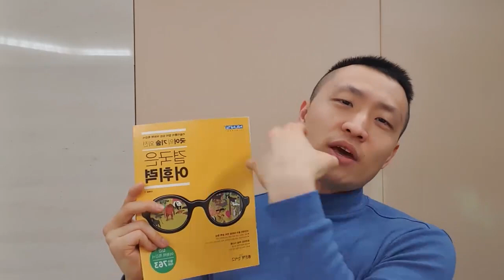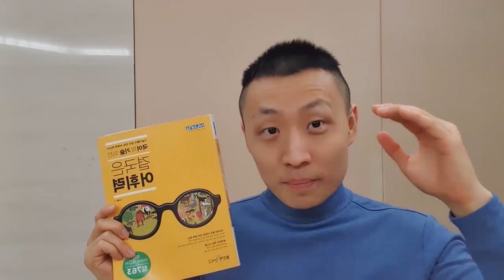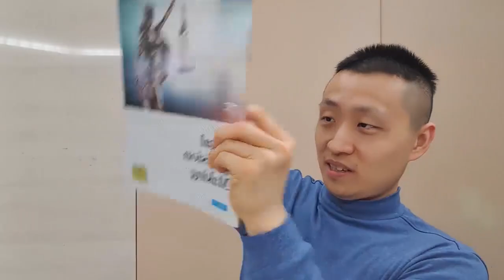[오르비 클래스] 8강 배경지식의 중요성_법학 추천도서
출제예상!(아님망고..)